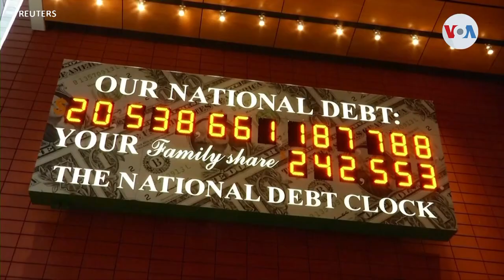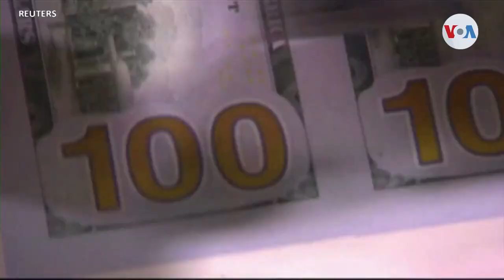Distancia entre Biden y republicanos sobre el techo de la deuda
El presidente Joe Biden se prepara para reunirse esta semana con el presidente de la Cámara de Representantes, el republicano Kevin McCarthy. Pero sus posiciones sobre el techo de la deuda estadounidense aún son diametralmente opuestas y la posibilidad de una debacle económica se mantiene.